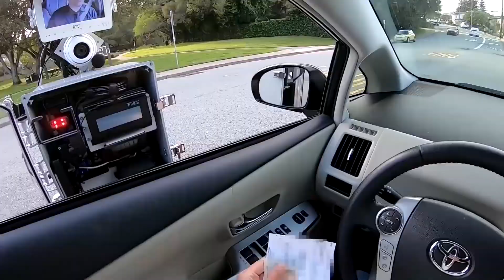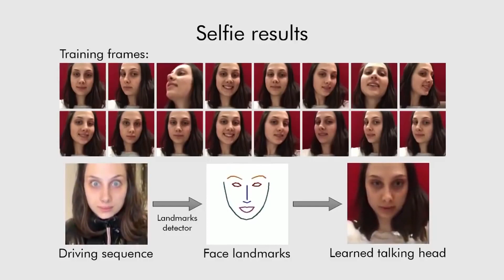Modern Robot Police Issuing Tickets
In this eye-opening video, we dive into the realm of modern robot police officers who are now taking on the task of issuing tickets.

Gone are the days of traditional traffic officers on the beat. Witness the cutting-edge robotic revolution as these AI-powered law enforcers hit the streets to maintain order and ensure compliance. Discover how these state-of-the-art machines are equipped with advanced sensors, cameras, and algorithms that allow them to detect and respond to traffic violations with unmatched precision.

Join us as we delve into the functionalities and capabilities of these robotic officers. We explore their ability to identify speeding vehicles, enforce parking regulations, and catch red-light runners. We'll also discuss the benefits of such technology, including increased efficiency, objective decision-making, and the potential for improved road safety.

But what about the concerns surrounding privacy and human interaction? We tackle these thought-provoking topics and address the balance between technological progress and the human element in law enforcement. Is this the future of policing?

Get ready to be amazed and inspired by the rise of modern robot police officers who are reshaping the way we enforce traffic laws. Together, let's embrace the future of policing!